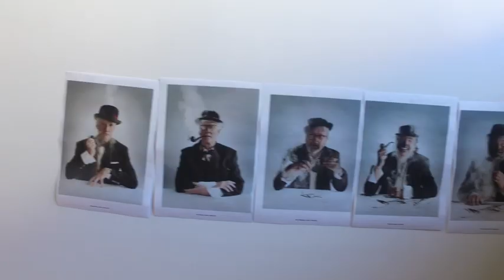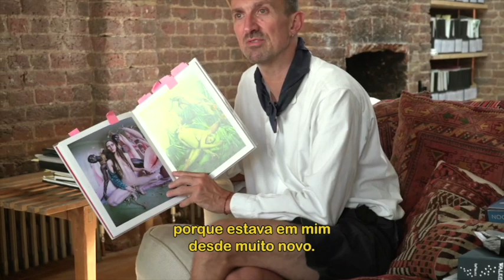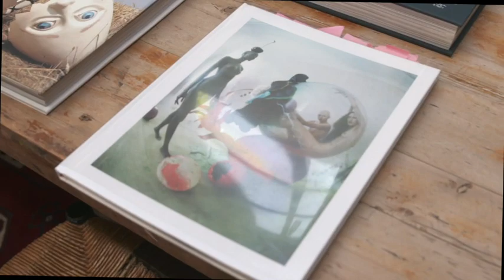Portfolio Serena e Tim Walker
Entrevista de Serena Ucelli em Londres com o famoso fotografo de moda Tim Walker